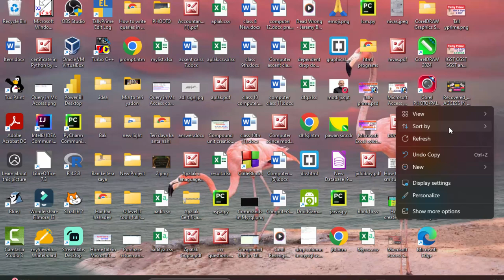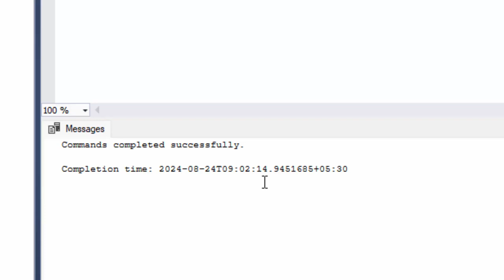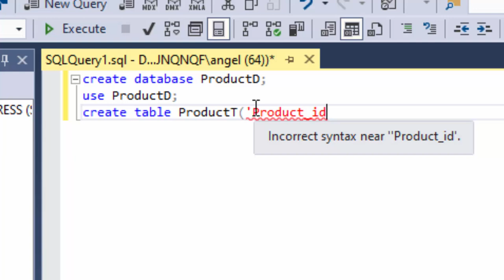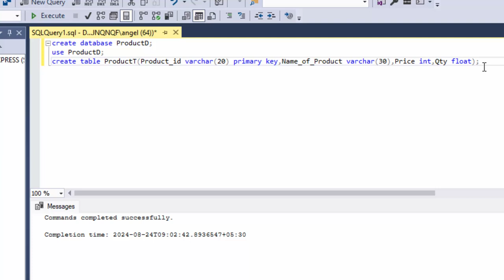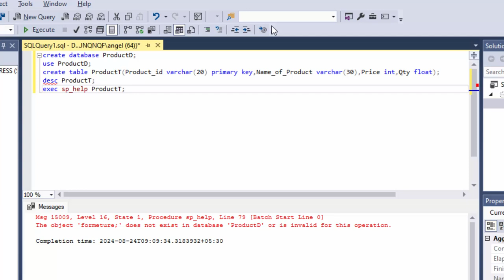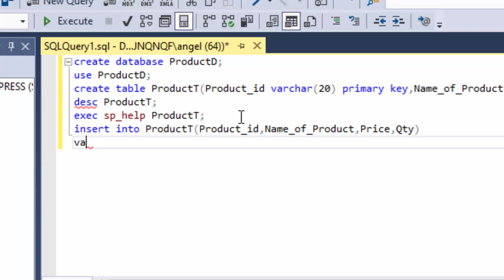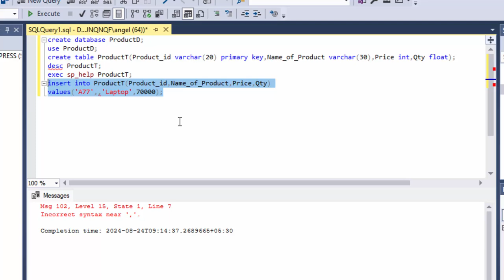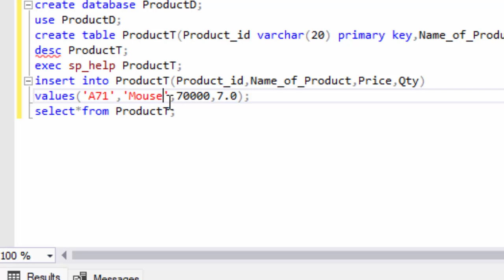SQL Server class in hindi@COMPUTEREXCELSOLUTION